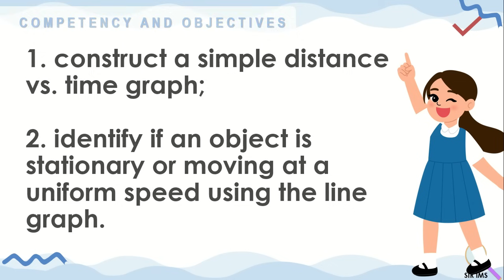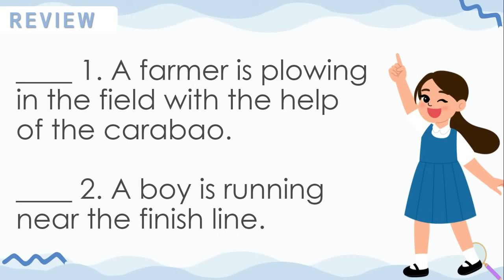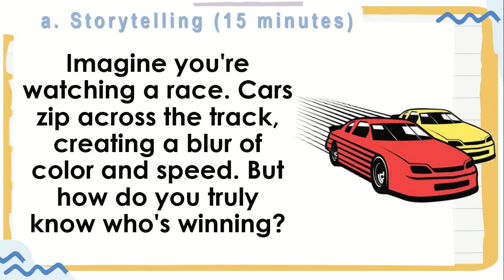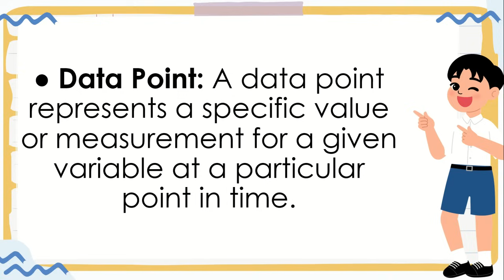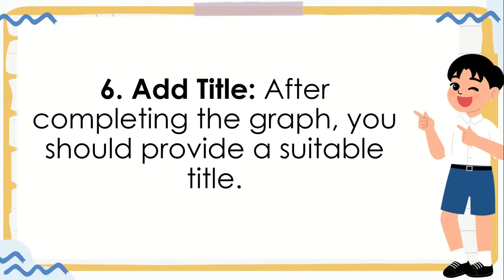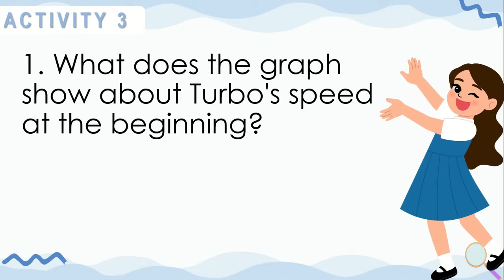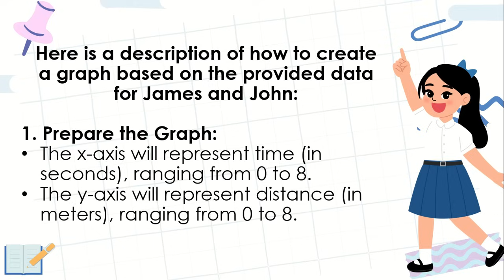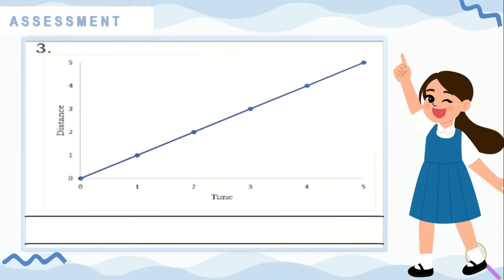SCIENCE 4 QUARTER 3 WEEK 5 MATATAG - DESCRIBING MOTION USING DISTANCE VS. TIME GRAPHS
C. Learning Competencies
and Objectives
Learning Competency 1: The learners construct and label simple graphs of different speeds including stationary and uniform speeds, both fast and slow.
The learners will be able to:
Lesson Objective 1: construct a simple distance vs. time graph;
Lesson Objective 2: identify if an object is stationary or moving at a uniform speed using the line graph.
C. Content
Describing Motion Using Distance vs. Time Graphs
● How to construct and label a simple line Graph